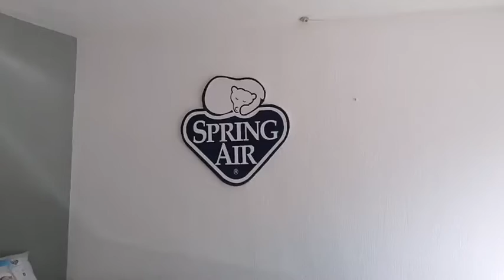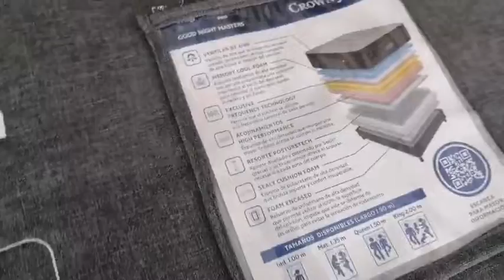Desde Súper Colchones Colima con excelentes promociones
📍Avenida Pino Suárez #319 en Colima